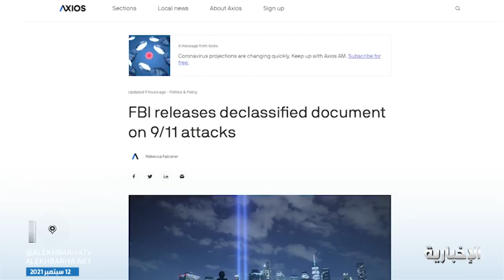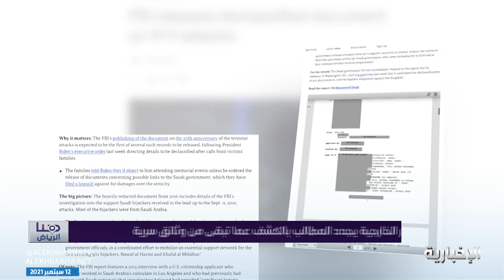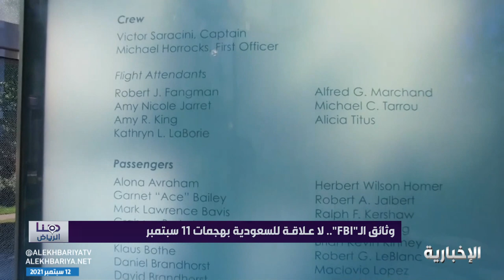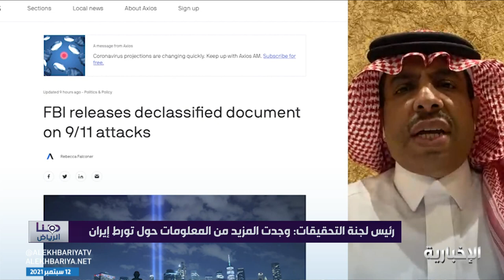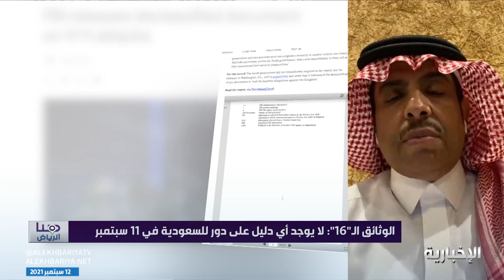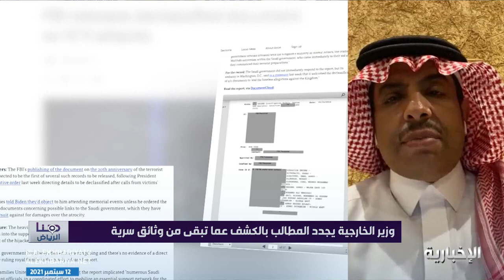وثائق تقرير الـ " FBI ".. لا علاقة للسعودية في هجمات 11 سبتمبر